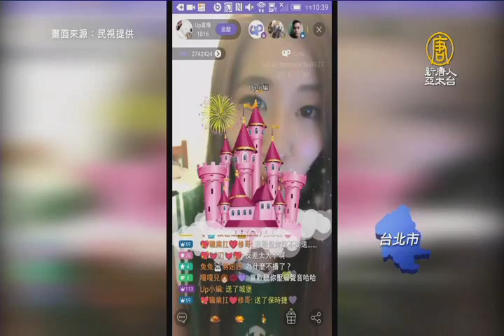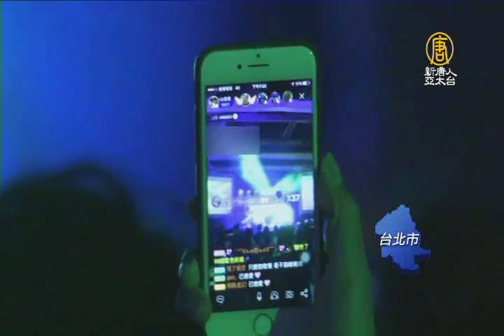網路直播當紅 立委、專家呼籲業者自律｜網路直播｜網紅｜余宛如｜黃葳威【新唐人/NTD】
再來看到，網路直播竄紅，賣海鮮、賣面膜，甚麼都能賣，但直播內容問題多、糾紛也不少，民進黨立委余宛如與白絲帶關懷協會等單位，就邀請年輕人坐下來討論，NCC也呼籲直播平台業者，應該要自律，會比政府強制管制，來得好。